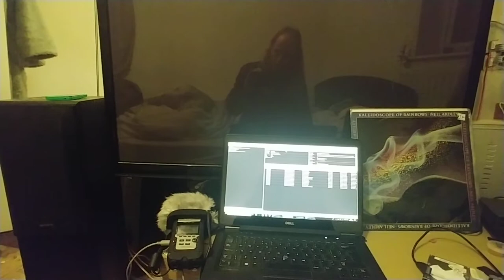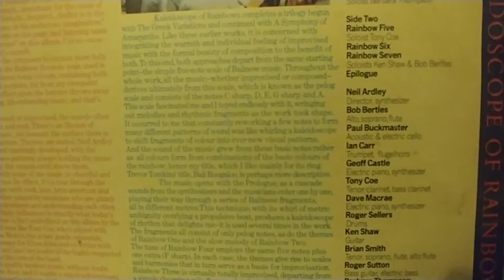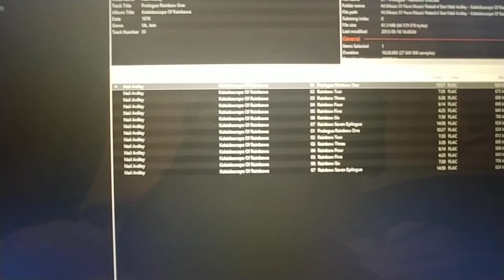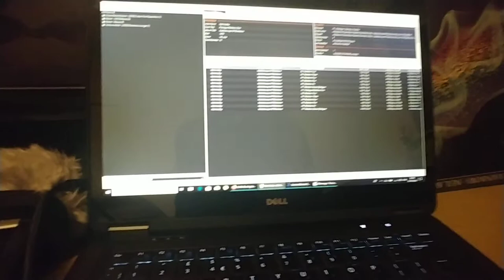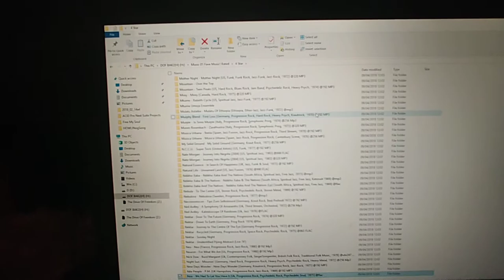Kaleidoscope of Rainbows Album by Neil Ardley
Found this vinyl in Canterbury for £7 couldnt argue it had some lovely more gentle classical stuff on too I think.

Tracklist

A1Prologue
A2Rainbow 1
A3Rainbow 2

Alto Saxophone, Soprano Saxophone, Flute – Stan Sulzmann

A4Rainbow 3
A5Rainbow 4
B1Rainbow 5
B2Rainbow 6

Electric Piano, Synthesizer – John Taylor (2)

B3Rainbow 7

B4Epilogue

Companies, etc.

Recorded At – Morgan Studios

Credits

Alto Saxophone, Soprano Saxophone, Flute – Barbara Thompson (tracks: A1, A2, A4 to B4), Bob Bertles

Bass – Roger Sutton

Cello [Acoustic, Electric] – Paul Buckmaster

Conductor, Synthesizer – Neil Ardley

Design – Gull Graphics, John Pasche

Drums – Roger Sellers

Electric Piano, Synthesizer – Dave MacRae (tracks: A1 to B1, B4), Geoff Castle

Engineer – Martin Levan

Guitar – Ken Shaw

Percussion, Vibraphone – Trevor Tomkins

Photography By – Phil Jude

Producer – Paul Buckmaster

Tenor Saxophone, Clarinet, Bass Clarinet – Tony Coe

Tenor Saxophone, Soprano Saxophone, Flute, Alto Flute – Brian Smith

Trumpet, Flugelhorn – Ian Carr

Notes